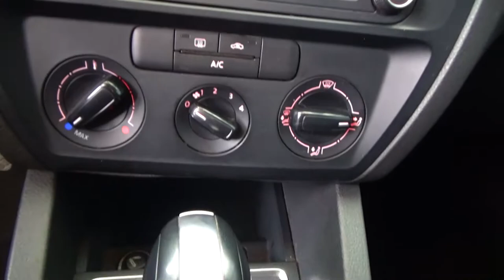Volkswagen / Jetta / 2018 - 1912